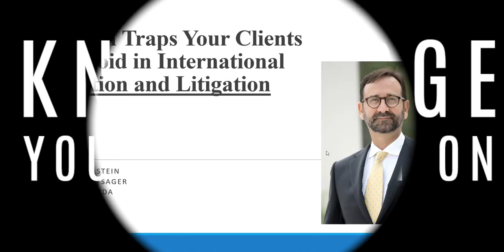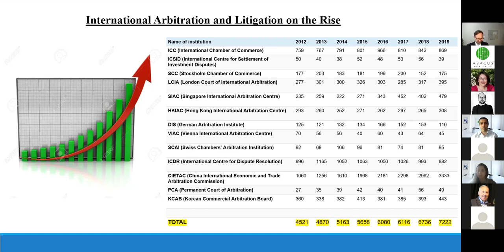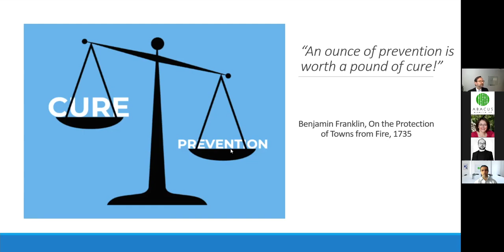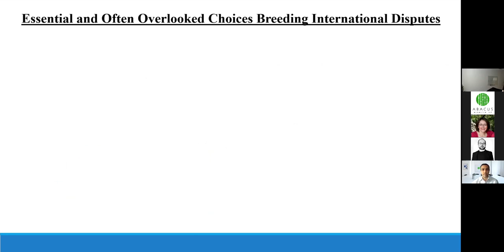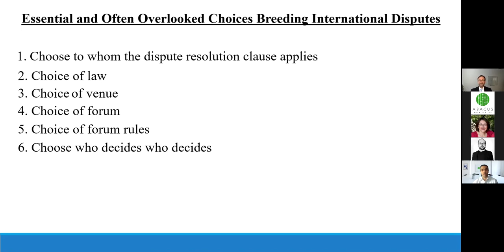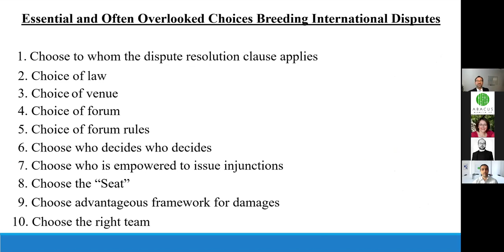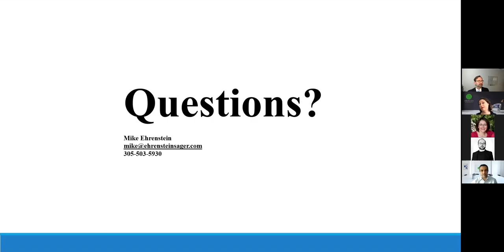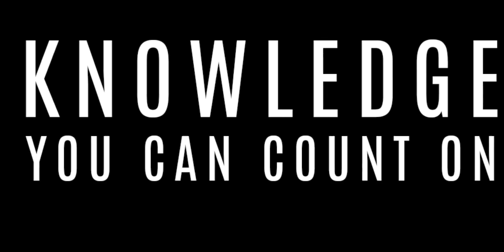Abacus Worldwide Knowledge You Can Count On Series: International Arbitration and Litigation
Mike Ehrenstein of Ehrenstein | Sager presented on International Litigation and Arbitration: 10 Hidden Traps to Avoid.

Occasionally international business transactions yield international disputes which must be resolved through litigation or arbitration. This brief webinar will identify and provide real-world examples of 10 traps for the unwary in international business litigation or arbitration. In addition, we will provide some straightforward tactics to avoid those traps, hopefully providing some tools to help you and your clients succeed should they become embroiled in international litigation or arbitration.